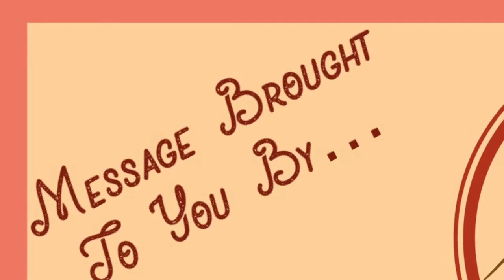The Hopelessness Of A Desolate Heart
FVCC Sunday Sermon: Ruth1:1-22
"The Hopelessness of a Desperate Heart" (final edit)